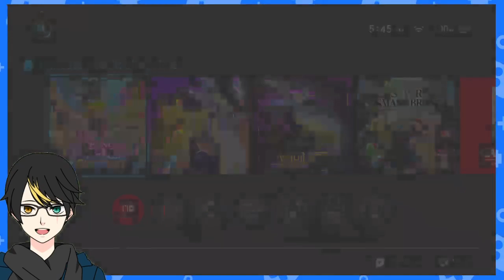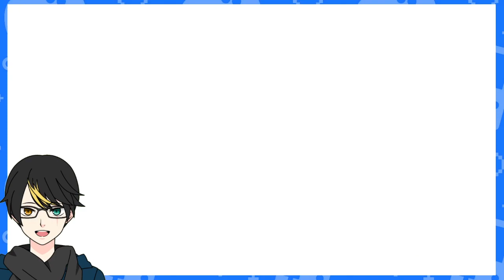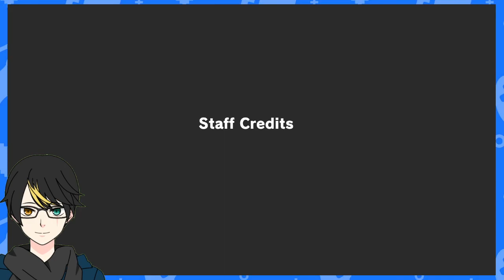NZeroKurosaki VOD Princess Peach Showtime! Part 2